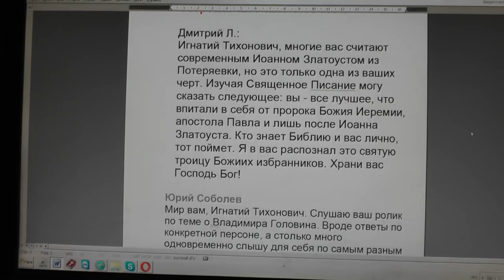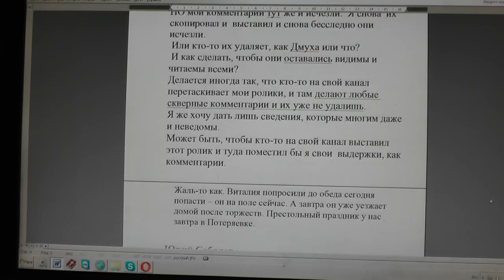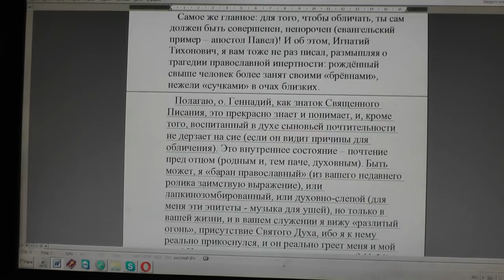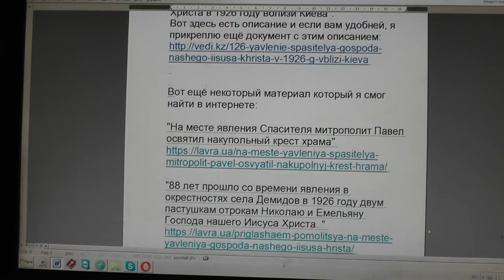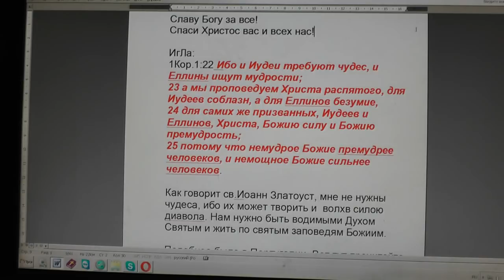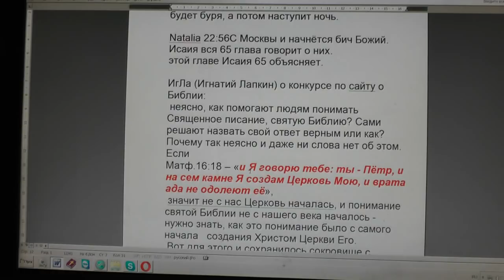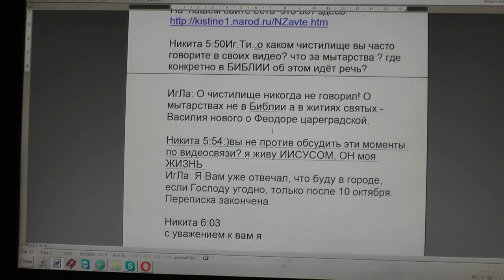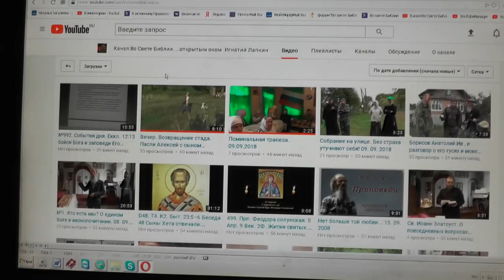№1004. События дня. 2Тим. 2:13 если мы неверны, Он пребывает верен... 15. 09. 2018